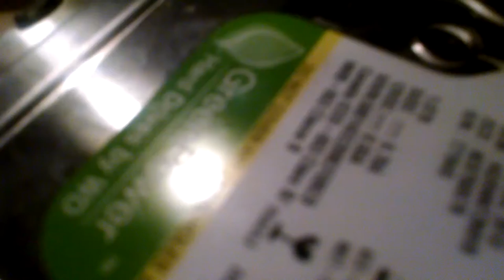WD AV-GreenPower 1TB Spinup/Spindown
This might be my quietest drive.

Capacity: 1000GB
Spindle Speed: 5400 RPM
Interface: SATA
Date: July 19, 2013